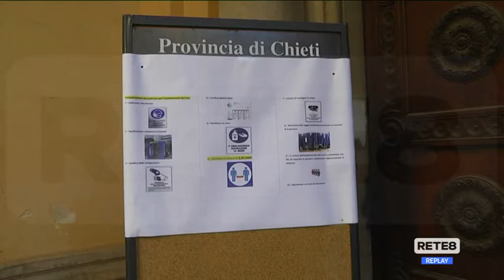Provinciali Chieti - 16 Comuni tornano al voto